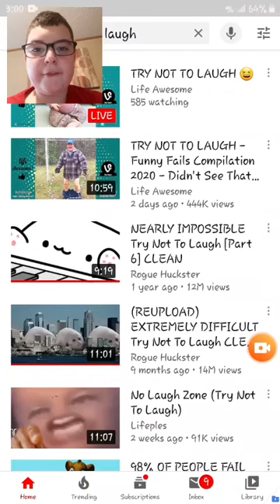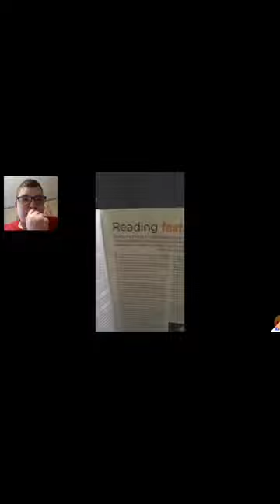🤣Try Not to Laugh🤣 #1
Its my birthday tommorow!🥳